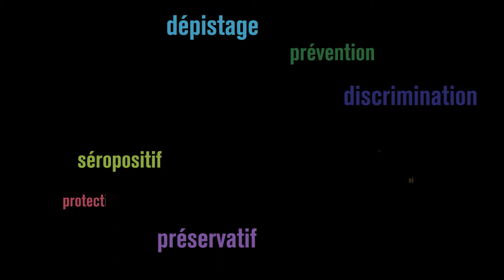Parlons du VIH-sida: 1er décembre